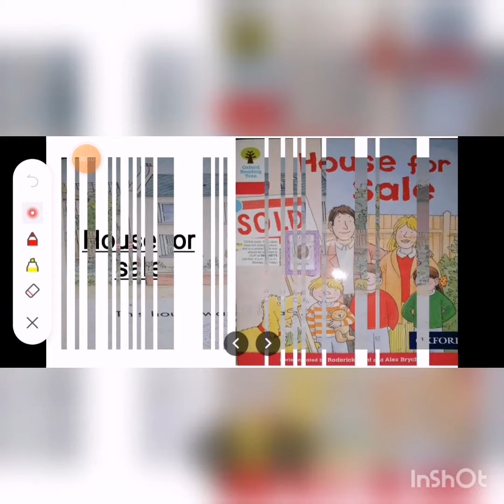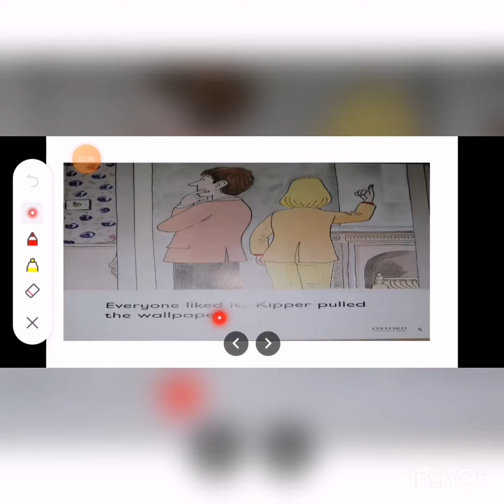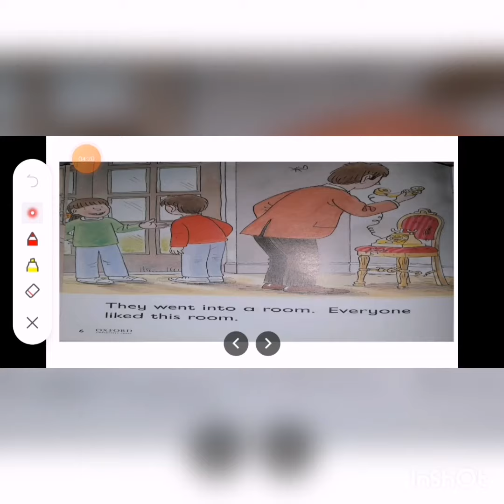House for sale Oxford Tree Reader